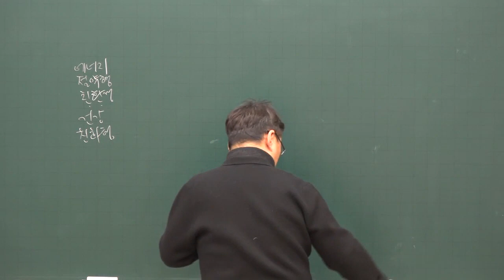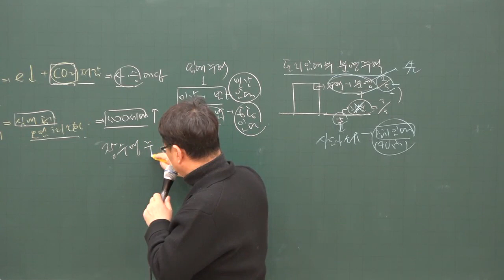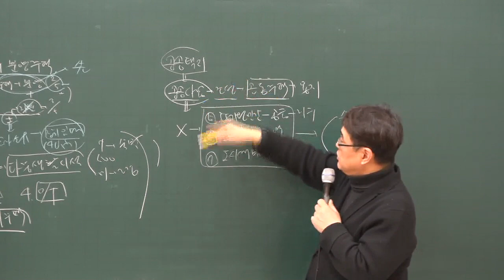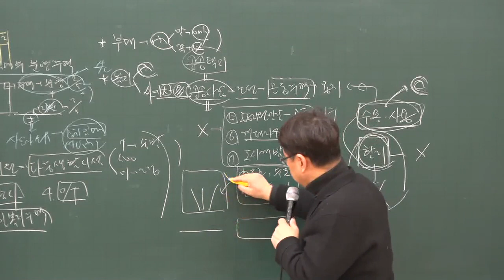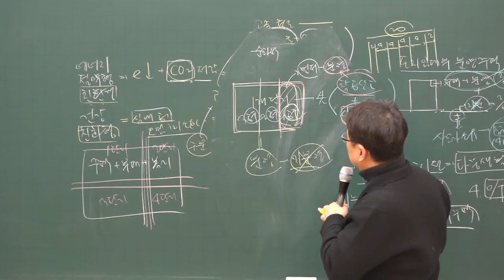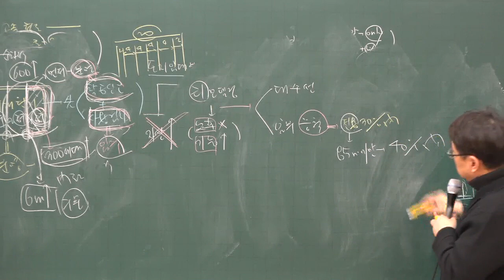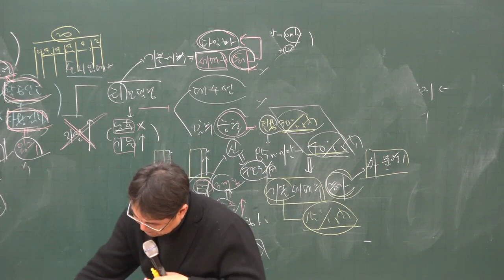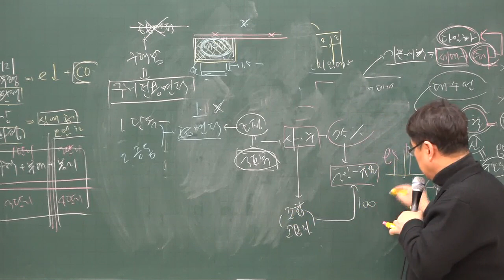[주전무] 2020년 주택관리사 관계법규 기타주택의 종류 2-15